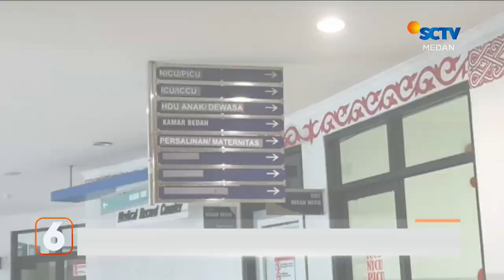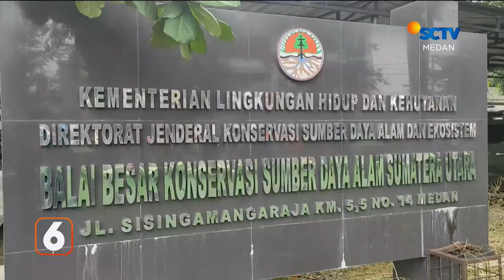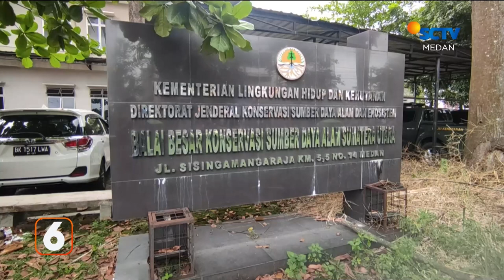Harimau Sumatera Ditemukan di Kebun Sawit | Liputan 6 Medan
Liputan 6 Medan, 12 September 2022 Part 2